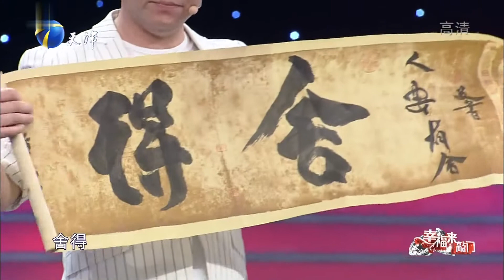无臂青年讲述过往经历，从零开始步入社会生存丨幸福来敲门